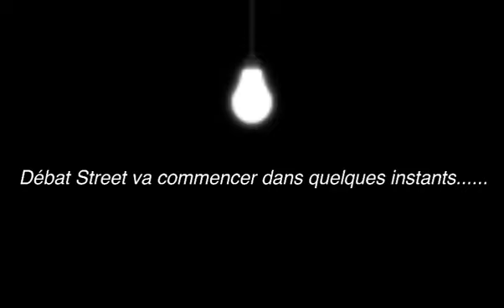Bassem Braiki - REDIFF Débat Street du 26/04/2017 (coupures son droits d'auteur)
Bassem Braiki - REDIFF Débat Street du 26/04/2017